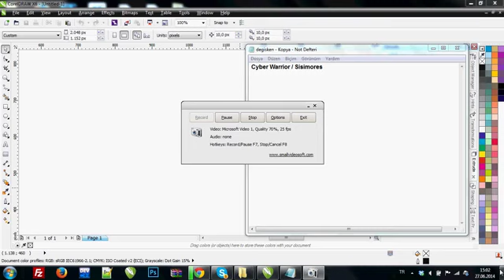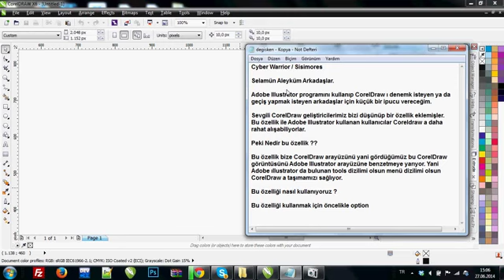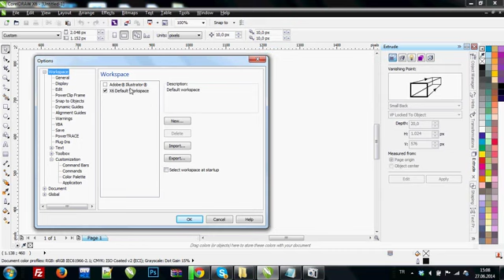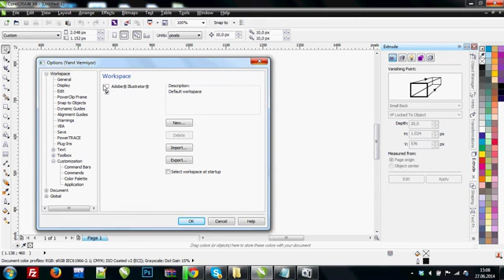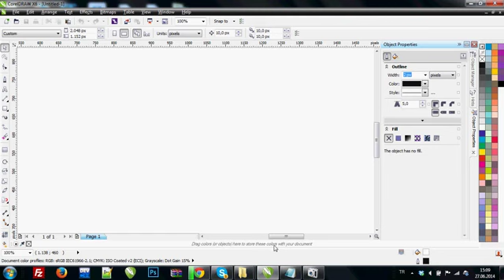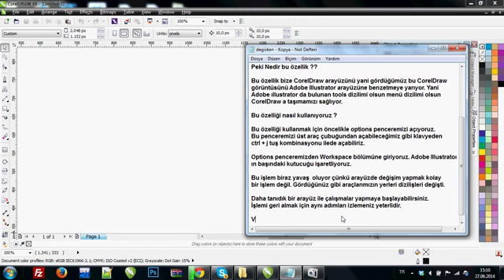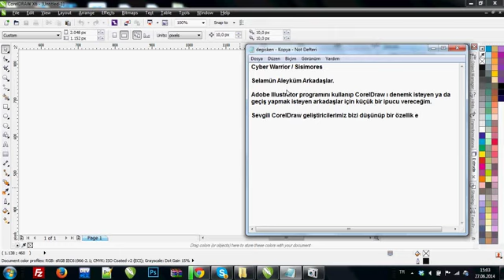Adobe Illustrator Kullanıcıları için CorelDraw Arayüzü